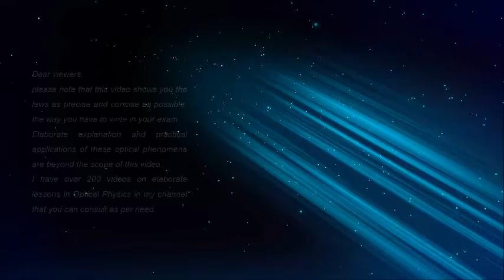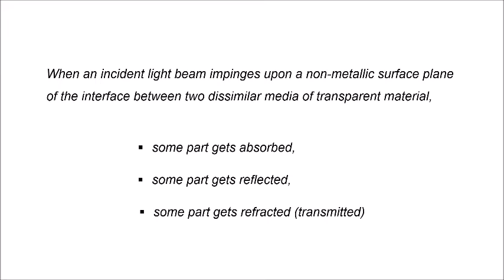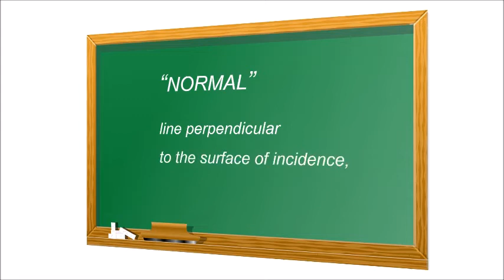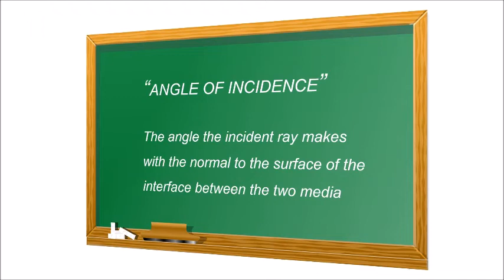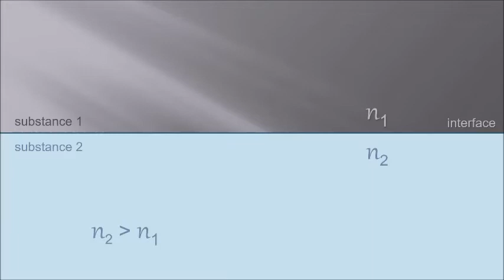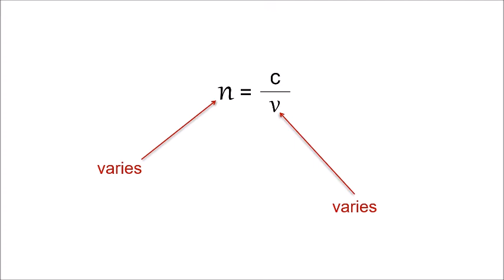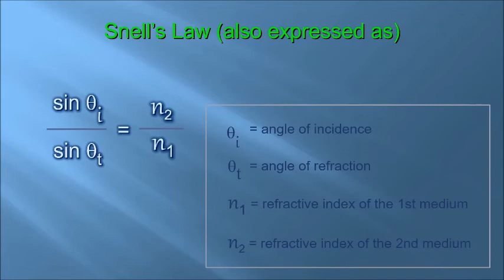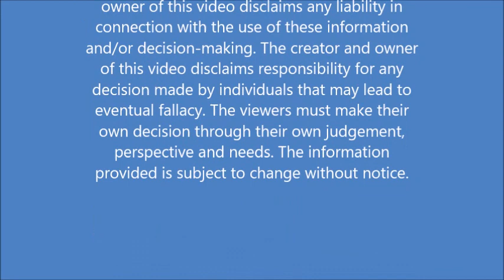Snell’s Law | Concise Lesson | Optical Physics | Study Material | Lecture Notes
Snell’s Law. Laws of Refraction. In this video you will find exactly what to write in your exam. answer paper. Readymade notes for your exam. are available in pdf files to download for free on my website. Please sende me a request.

Intensive and comprehensive lesson. Optical Physics & Applied Geometry.
Targeted primarily to grown-up late beginner audience.
Syllabus level: Graduate, Undergraduate. College. University.

Please note that, I do not try to impress by high-tech tricks and gimmics. My low-tech productions are fine for devoted learners. Att: If you already "know it all", my videos are not for you.

Please note that, my videos focus on basics, because as I have seen, without a solid well-built foundation, whole house can collapse, and plantations cannot grow. I do not waste your time. No long speech to the camera. No boring lectures in your ears. No fuss.

These videos use visual perception learning technique, which are compilation of knowledge that already exists all over the internet; I compiled all those theories, concepts, definitions, laws, equations, interpretations, etc., so the viewers can save their time watching these.

Dear viewers, please note that this video shows you the laws as precise and concise as possible, the way you have to write in your exam. paper. Elaborate explanation and practical applications of these optical phenomena are beyond the scope of this video. I have over 200 videos on elaborate lessons in Optical Physics in my channel that you can consult as per need.